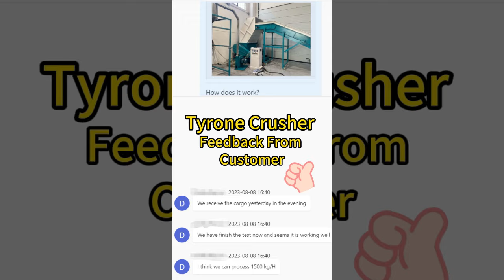Plastic Sheet Recycling-Tyrone TLD Series plastic crusher Customize Project